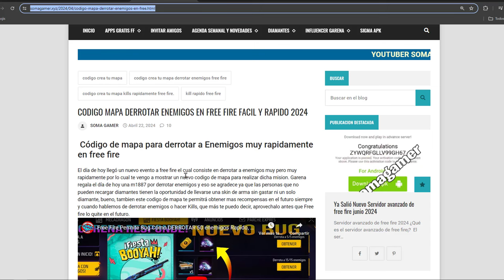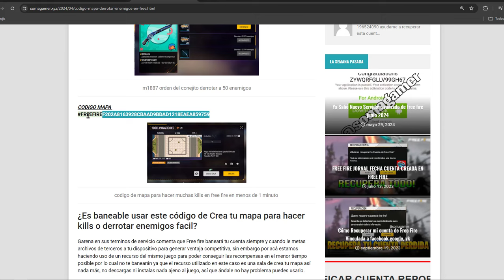15 Kills En 1 Minuto con Pases Dorados en Free Fire QUE paso con la sudadera VIDA NOCTURNA Gratis ff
😱Código de mapa para hacer la🤤 mision como derrotar a 15 enemigos en 1 minuto en free fire latam, que paso con la sudadera vida nocturna que iban a regalar en free fire